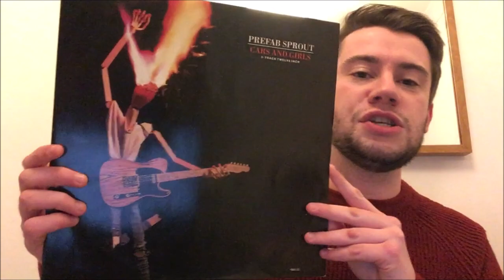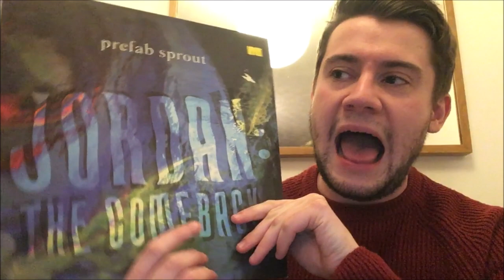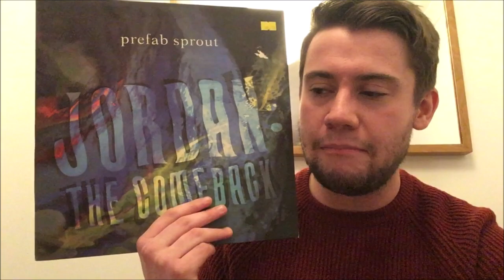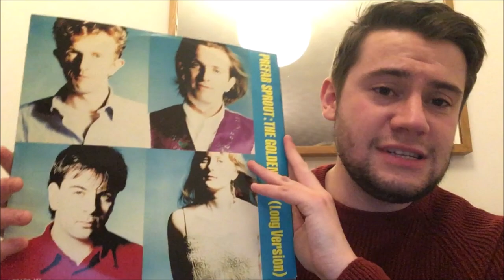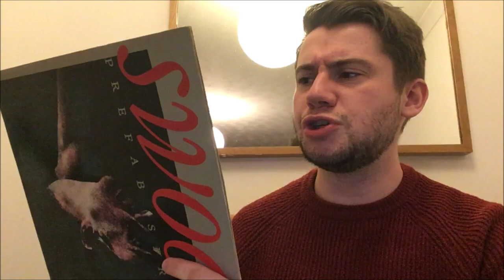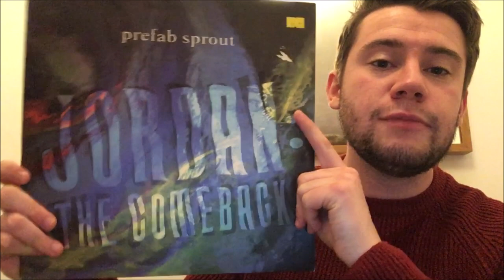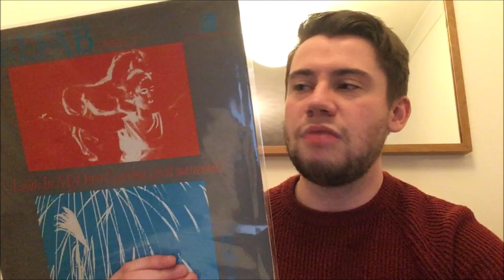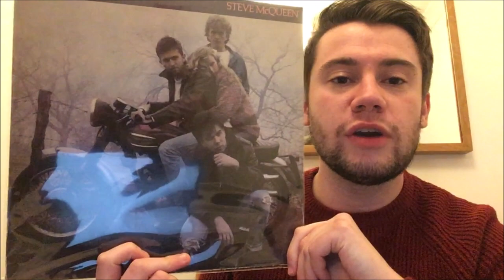Top 10 Prefab Sprout Songs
Today I countdown my favourite songs by Prefab Sprout.